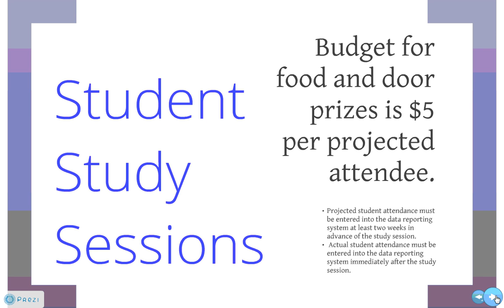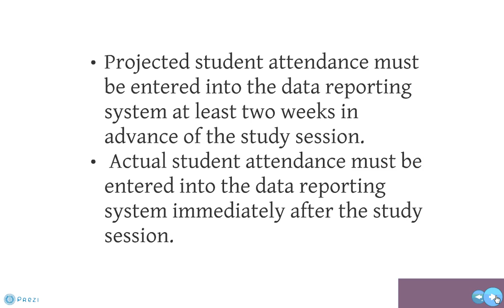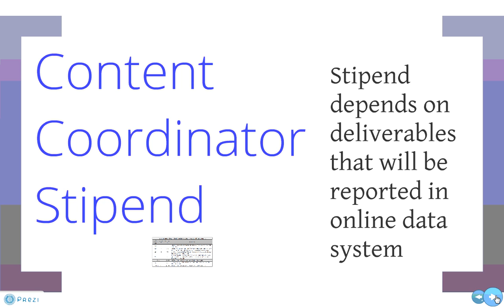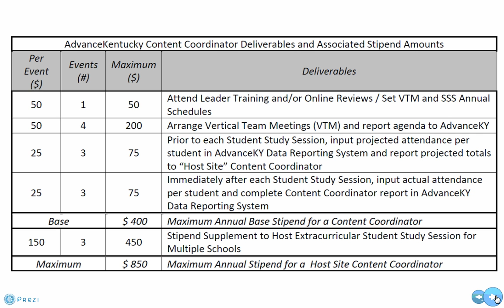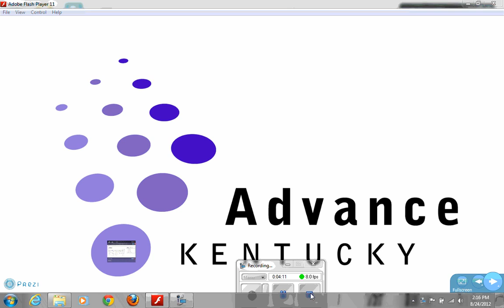Content Coordinator Update 2012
An update for experienced Content Coordinators from Cohort 1 through Cohort 4 schools that outlines changes for the 2012-13 school year.